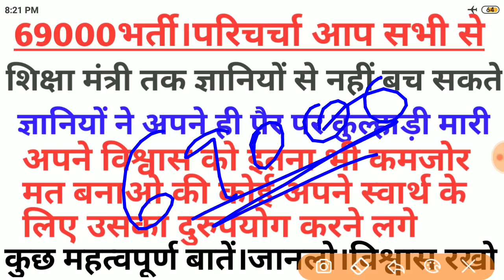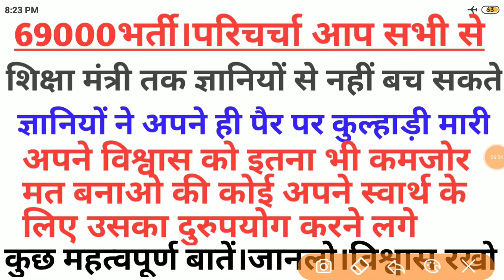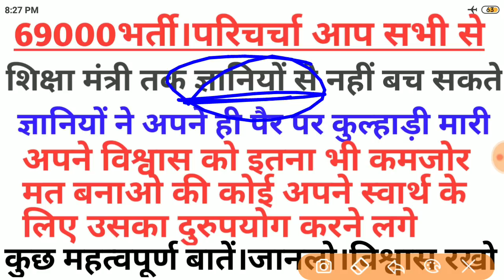69000भर्ती।महत्वपूर्ण परिचर्चा।विश्वास को मजबूत करो मित्रों।शिक्षामंत्री की बात।ज्ञानियों सुधर जाओ